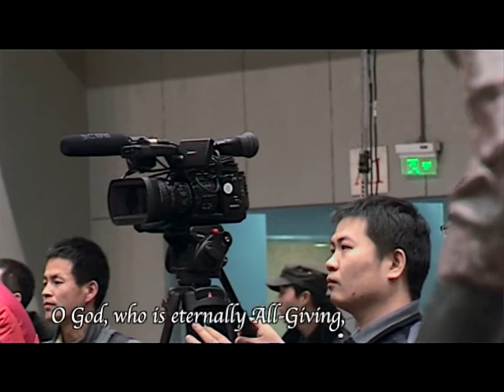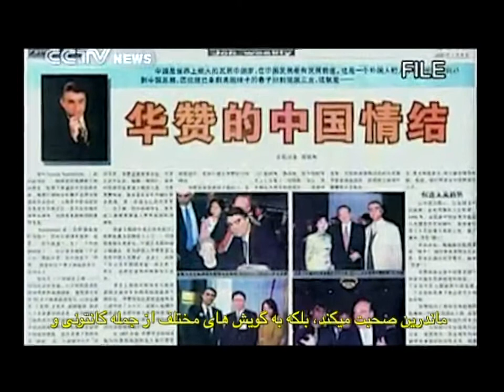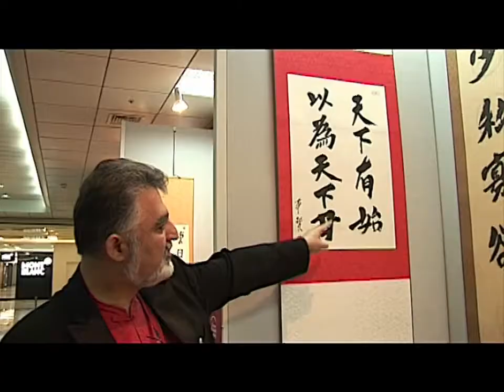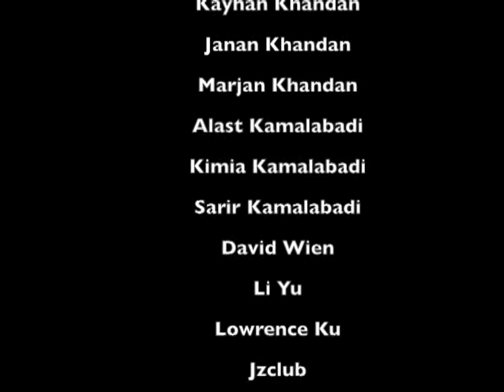رادیو کوچه / می شدن فیلمی از حسین خندان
Words can create beauty. The magic of words and poetry is beyond explanation.
All the languages have the unique beauty and Persian language is not exceptional.
This short movie appreciates how melodious words can provide a positive feeling.
کلمات زیبایی می آفرینند. قدرت خارق العاده و اعجاب انگیز کلمات و شعر وصف ناشدنی است. تمام زبانهای دنیا زیباییهای منحصر بفرد خود را دارا هستند و زبان پارسی ازین قاعده مستثنی نیست
این فیلم کوتاه جلوه دیکری از ارزش کلام موزون و شعر آهنگین رادر خلق حسی سرخوش و مثبت به نمایش می گذارد